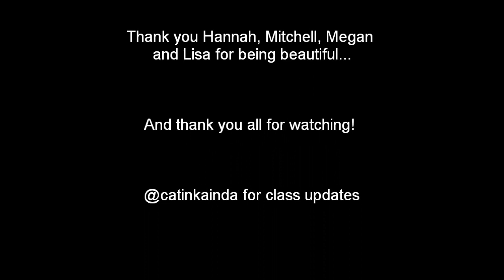Cat Cogliandro--Grey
My contemporary class at Broadway Dance Center! Thank you to my beautiful friends for joining me.